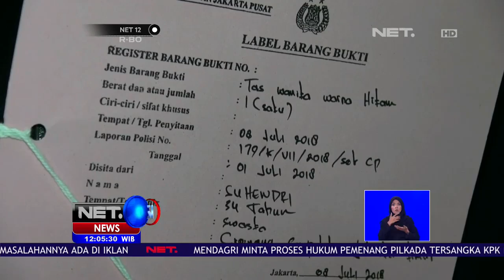Merasa Dibayang bayangi Oleh Korbannya, Pelaku Penjambretan Menyerahkan Diri - NET 12